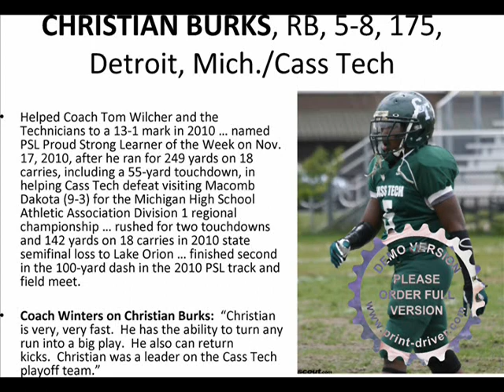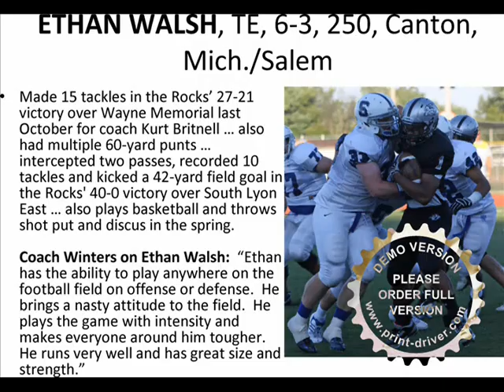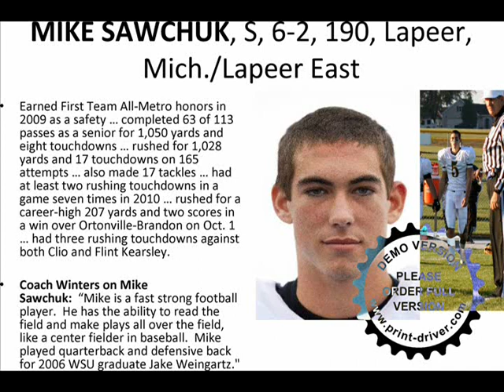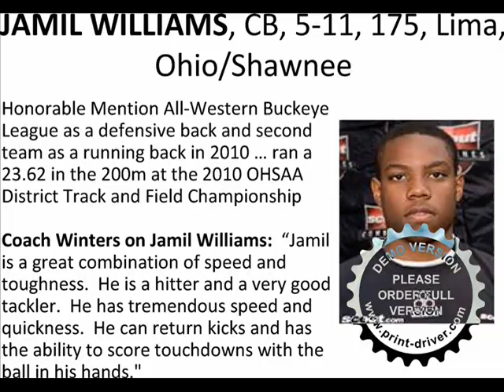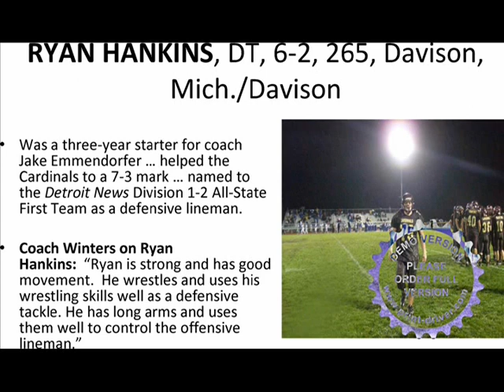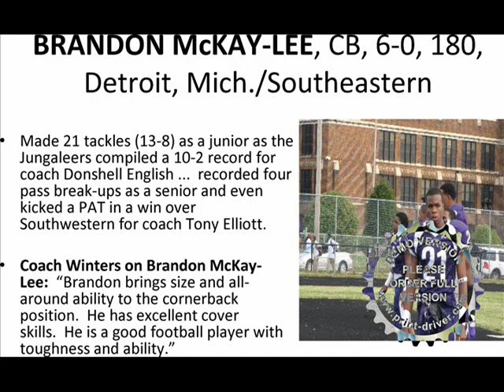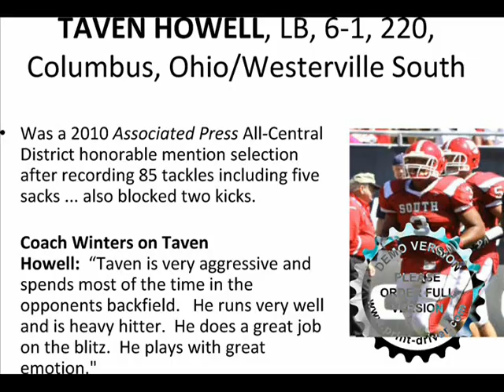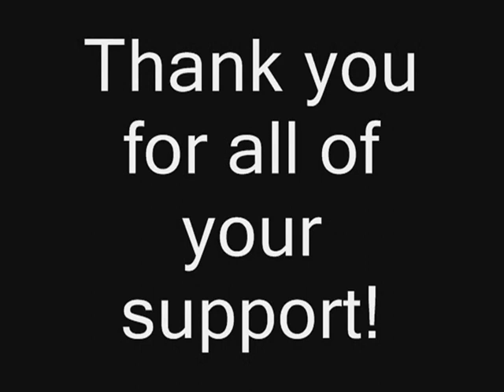Wayne State Football Futures Day 2011 (Part 2)